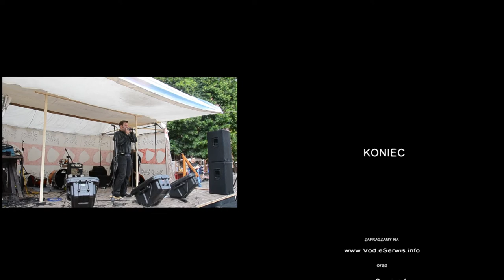Koncert Macieja Draheima